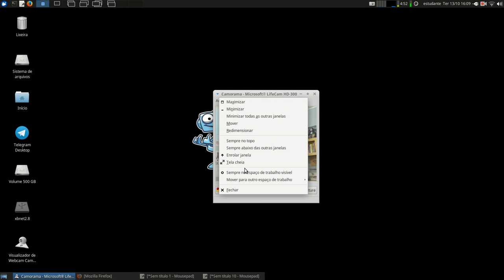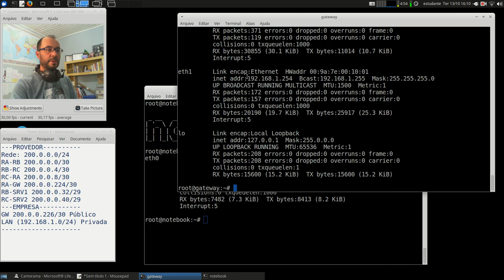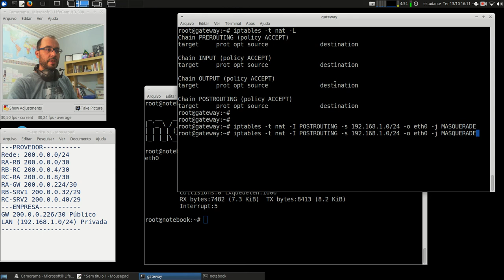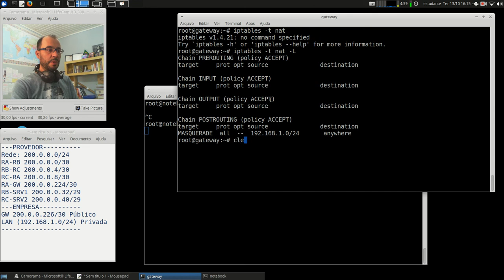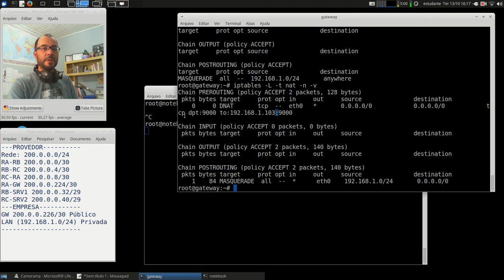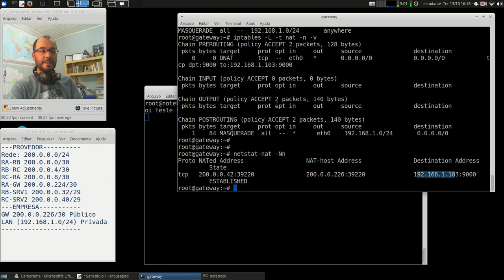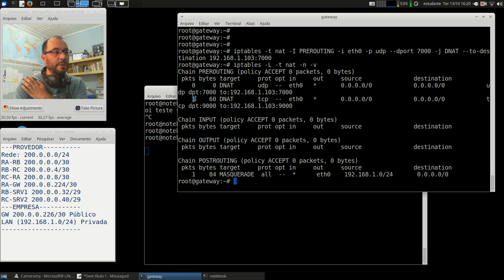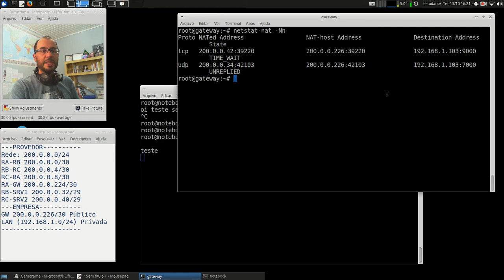Redes 1 - APNP 20c - Tradução de Endereços +NAT (parte 3)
Capa:
Título: Tradução de Endereços +NAT (parte 3)
Prof. Hermano Pereira
Em 13/10/2020

-x-x-x-x-

- 5.6.4 - Protocolos de Controle da Internet (procurar DHCP)

[Kurose 2010] Kurose, J.F.; Ross,K.W.; Redes de Computadores e a Internet: uma abordagem top-down - Tradução da 5a Edição - 4.4.2 - Endereçamento IPv4 (procurar DHCP)

- 21.1 - Mapeamento de Endereços (procurar DHCP)

Procure em livros da Biblioteca: "Tradução de Endereços".

Mais específico: "NAT", "NAPT", "PAT".

Documentos oficiais:

RFC 3022 (link) Traditional IP Network Address Translator (Traditional NAT)

Alguns vídeos:

Kretcheu (link) NAT - Network Address Translation

Simplificando TI (link) O que é NAT (Network Address Translation)

NetworkDirection (link) How to Use NAT